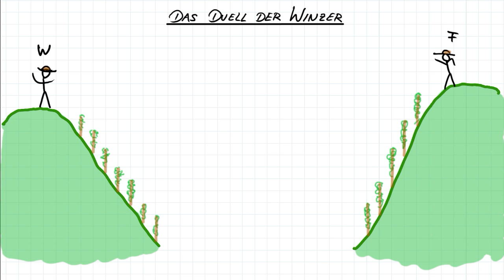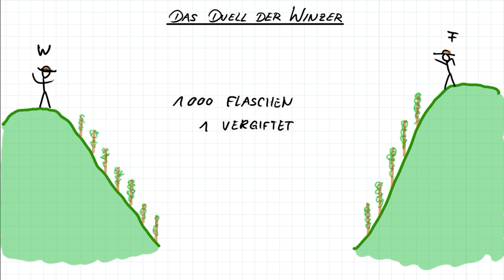Das Duell der Winzer [Mathe Rästel]